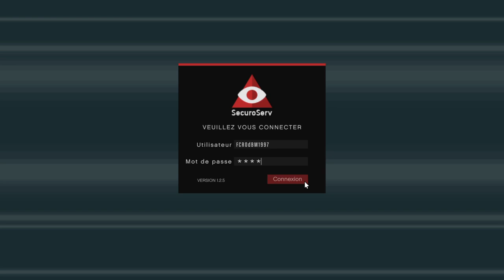Entrepot De Marchandise GTA V Online